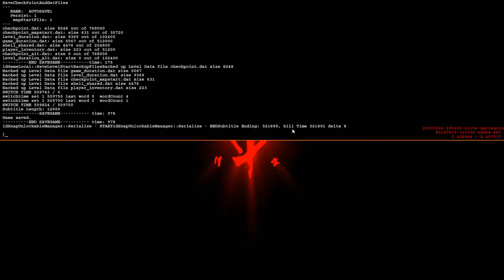DOOM PC - Prologue